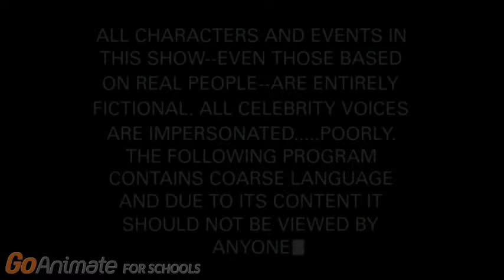Jonathan's (Oh No, It's Here) Season 2 Episode 3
Jonathan and bookie is saving the world to destory whiteboard for taking over the world.

Rated:  TV - MA - D L V